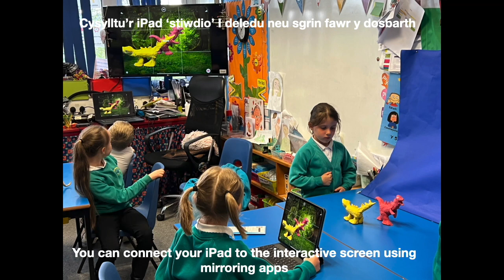Animeiddio clai 3D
Prosiect Ysgolion Creadigol - Creative Schools